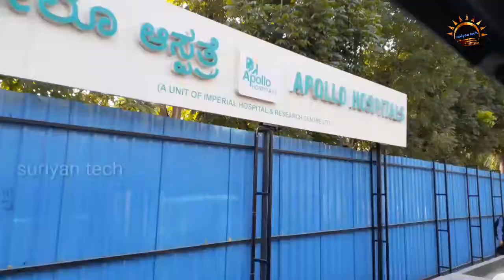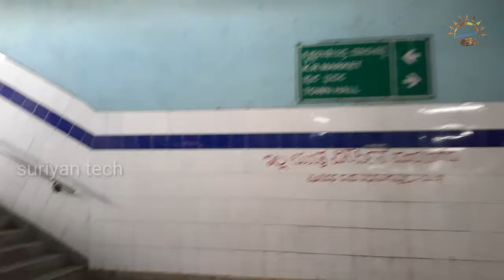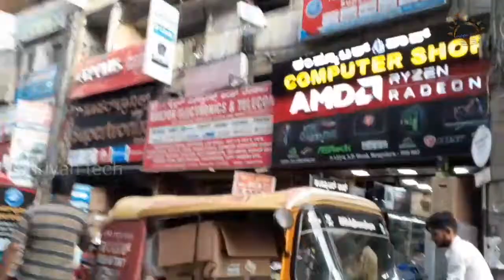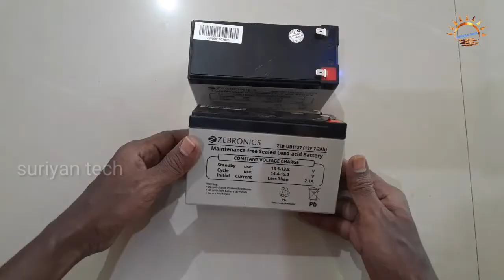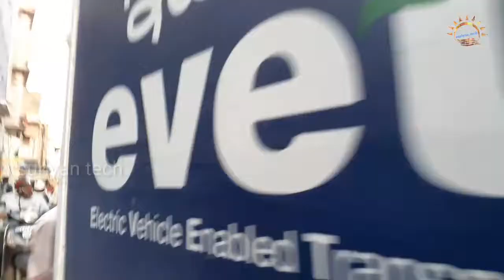Bangalore SP Road Electronic market in tamil | SP Road laptop market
SP_road market